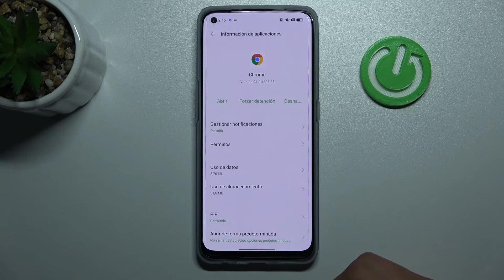Cómo silenciar las notificaciones de aplicaciones en OPPO Find X5 Lite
Hoy vamos a explicarte cómo desactivar las notificaciones de cualquier aplicación en tu OPPO Find X5 Lite. Si no quieres recibir notificaciones de aplicaciones, sigue nuestro video para saber cómo silenciar las alertas en tu OPPO Find X5 Lite.

¿Cómo desactivar las notificaciones en OPPO Find X5 Lite? ¿Cómo silenciar notificaciones en OPPO Find X5 Lite? ¿Cómo silenciar aplicaciones en OPPO Find X5 Lite? ¿Cómo desactivar las notificaciones de aplicaciones en OPPO Find X5 Lite?